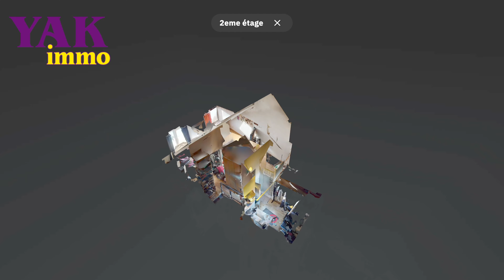Tubize - Immeuble de rapport en vente par Yakimmo